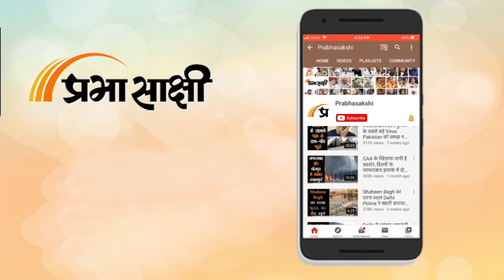Loksabha Election| कांग्रेस महानगर उपाध्यक्ष डॉ. करण त्रिपाठी ने भाजपा सरकार पर लगाए सीधे आरोप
लोकसभा चुनाव की तैयारी को लेकर सभी राजनीतिक पार्टियों ने कमर कस ली है वहीं अयोध्या लोकसभा चुनाव में काफी हल-चल देखने को मिल रही है अयोध्या से जहां एक तरफ दो बार सांसद रहे भारतीय जनता पार्टी के प्रत्याशी नहीं दूसरी तरफ समाजवादी पार्टी इंडिया गठबंधन से अवधेश प्रसाद को अयोध्या से टिकट दिया गया है करण त्रिपाठी महानगर उपाध्यक्ष कांग्रेस ने कहा कि बीजेपी सरकार पूरी तरह से भ्रष्ट है वह अहंकार में भी रही है और गाय के महंगे जन्म सीमा पर है कांग्रेस की सरकार में रोजगार व महंगाई पर पूरी तरह से रोकथाम थी लेकिन इस सरकार में जनता पूरी तरह से तरसते और 2024 के चुनाव में जनता उनको जवाब देगी।